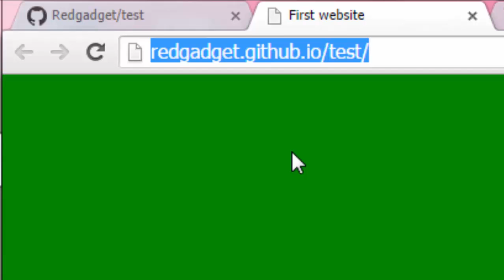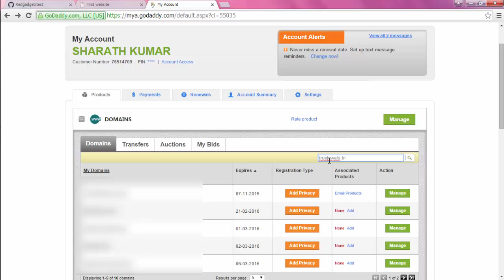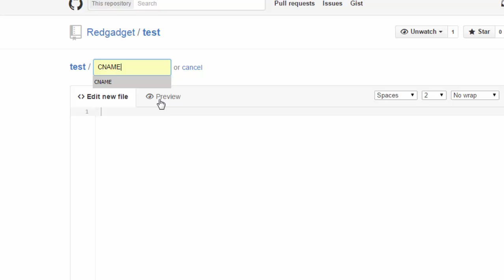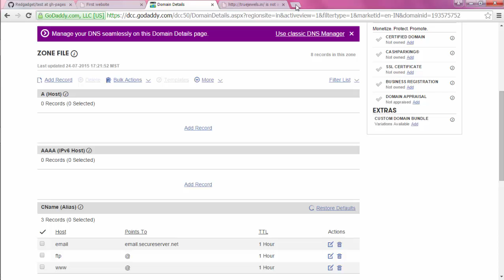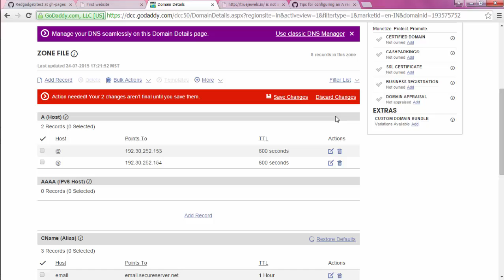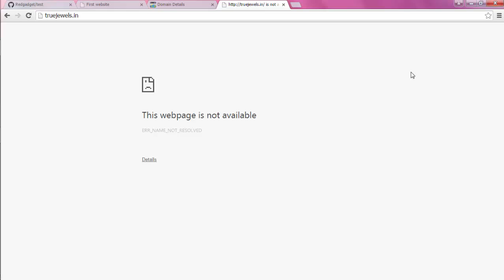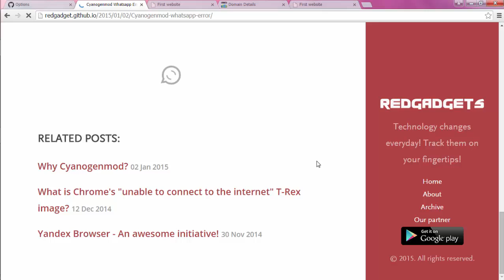How to add a custom domain in Github Pages - Tutorial 2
In this video, I'm configuring custom URL to my website which is hosted on Github Pages.

Github custom domain IP: 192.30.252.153  and 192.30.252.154  (use any or both)

Steps for adding custom domain:

1. Adding CNAME file to the gh-pages branch of your repository.
Go to the repository where you have hosted your website and click on ‘New File’. Name the file as CNAME without any extension. Now, inside the CNAME file write your domain name you would like to host it as. For my example it is truejewels.in. Now commit your file to the repository. Make sure you are still in the gh-pages branch.

2. Adding A record in the DNS Zone Records
Login to the website(im my case godaddy) where you purchased your website. Go to your domain and click on something similar to ‘Manage Domain’. Now go to DNS Zone File option. Now click on Add Record and add an A record with following configuration

Host: @
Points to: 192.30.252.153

Add another if you like

Host: @
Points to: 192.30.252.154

Click on Finish and Save.

And that’s about it. Do not rush though. It will take a while to propagate. So grab a cup of coffee. Once you are done, hit your URL :)

Ok, couldn't figure it out? I will try to fix.

*No CLI or Terminal
*Only html coding

Note: These videos are more focused on web designers and developers.